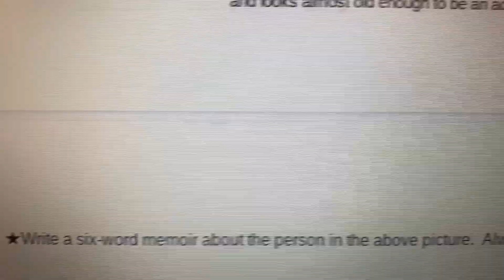What’s cooking bad looking